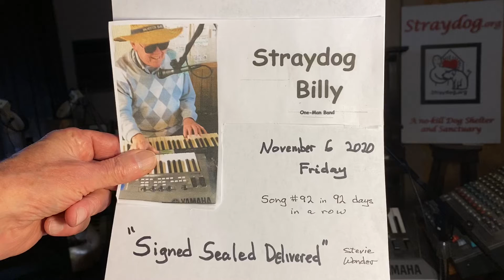Signed Sealed Delivered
By Stevie Wonder.    Recorded & Posted by Straydog Billy 11/6/20.    Song #92 in 92 days in a row.